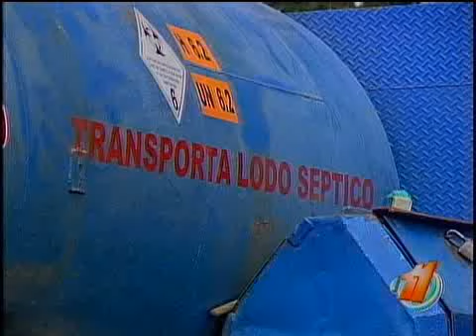Novedoso Fertilizante en Pérez Zeledón